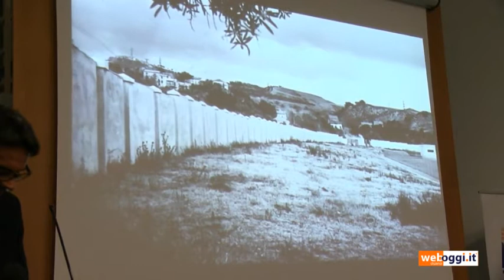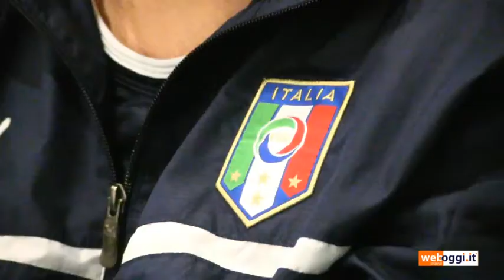INAUGURATO IL IL CAMPO IN ERBA SINTETICA AL CENTRO FIGC DI CATANZARO